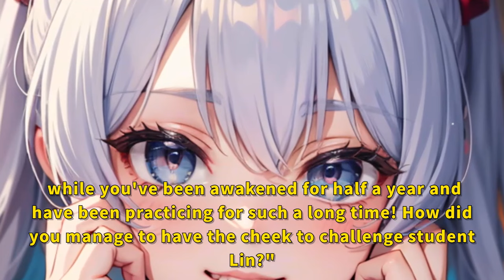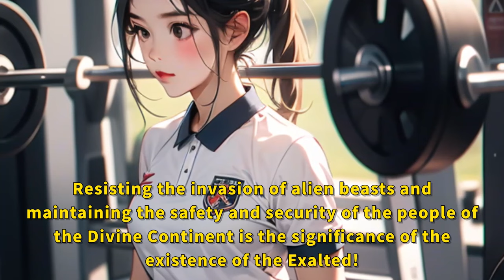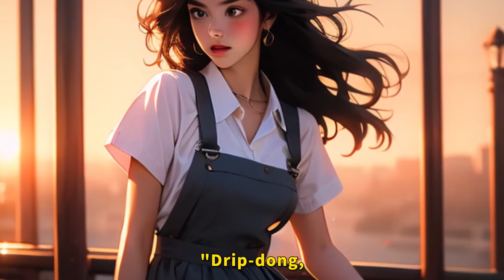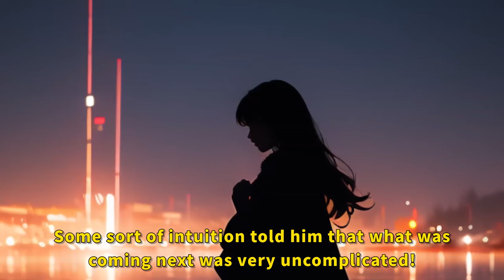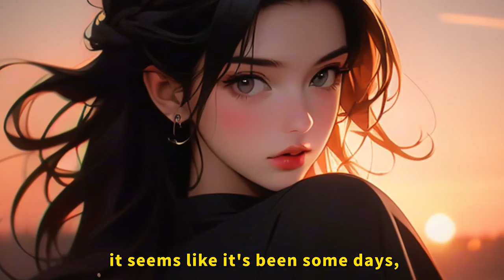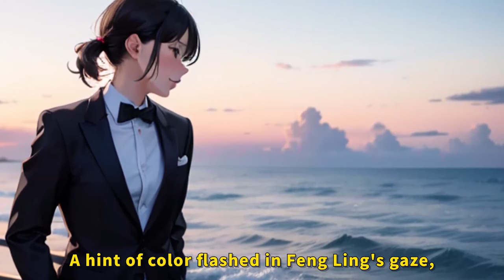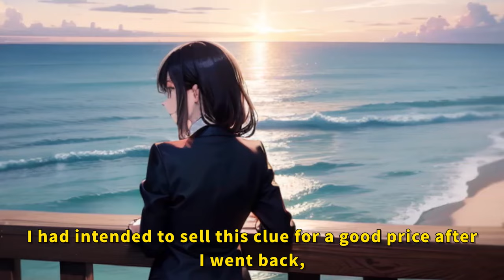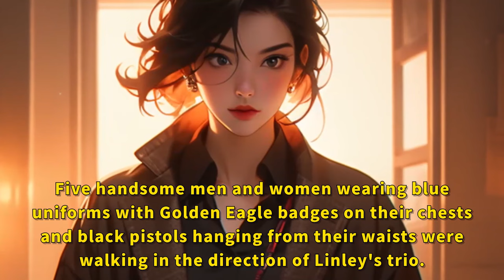Elemental Arrival: I am the spokesperson for the dark fantasy genre!